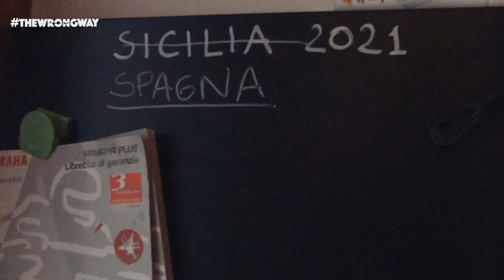LE MOTO PREPARATE PER IL VIAGGIO IN SPAGNA - THEWRONGWAY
Ciao a tutti bikers, in questo video io ed Enrico vi mostriamo come abbiamo preparato le nostre moto per il prossimo viaggio in partenza il 21 Ottobre 2021.
In questi pochi minuti vi raccontiamo cosa ci portiamo e come abbiamo distribuito le attrezzature!
Niente di stravolgente, cerchiamo di non partire troppo carichi visto che non sappiamo che strade troveremo!

Mi chiamo Luca e sono un fotografo amante delle due ruote. Racconto con foto e video piccole avventure e viaggi in moto

La mia attrezzatura:
Borse @ridekriega
Camera @fujfilm xt3 e Google pixel 5G
Crashbar @givi
Action cam @djiosmoaction
Casco @acerbismotorsport
Pneumatici @heidenau_tyres k60